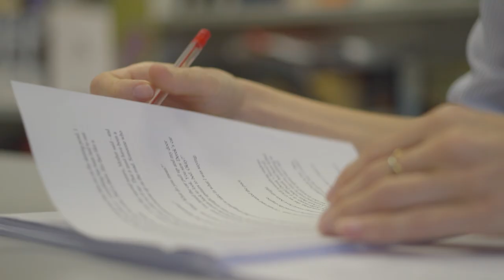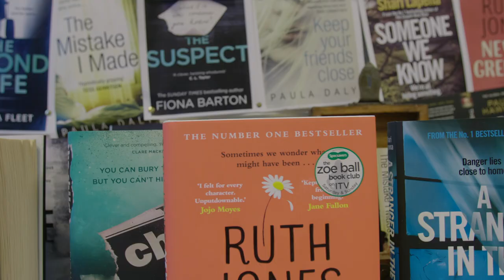What does a book editor do?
What does a book editor do? We shine a light on a day in the life of an editor at Penguin Random House UK. Frankie, Publisher at Transworld, shares some unexpected parts of being an editor, from working with the author to briefing designers on the book cover.